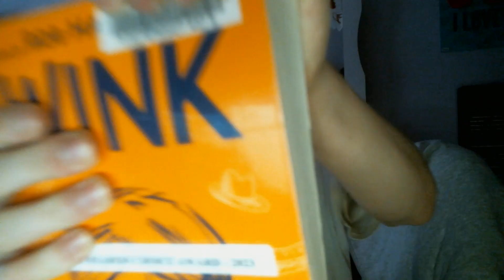shout outs from my last premeir